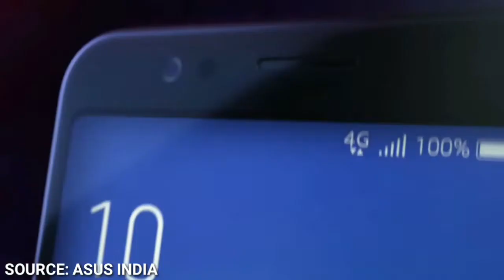ASUS ZenFone Max Pro M2 India me Launch Hoga ya Nahi? ( All doubt cleared)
How hot is it? Asus Zenfone Max Pro M1 upgrade soon to the next level, Zenfone Max Pro M2 spotted.  The new Asus Zenfone Max Pro M2 and Zenfone Max M2 were spotted on (EEC) a European certification website with OS Android Oreo onboard.

According to the latest mobile industry leaks and rumors, the specs of the ASUS Zenfone Max Pro M2, the device will be featured a 6.0-inch Full HD Plus display, and a screen resolution of 2960 by 1440 pixels. The new Asus Zenfone Max Pro M2 will be available in two storage variants - 4GB RAM/64GB internal storage, and 6GB RAM/ 128GB internal storage. The battery capacity will also likely to be the 5300 M-A-H, which will more than to Zenfone Max Pro M1.

ASUS Zenfone Max Pro M2 will have a dual rear camera setup with a 16MP primary sensor and a 13MP secondary sensor. Also, a 13-megapixel front camera for selfies and video calling is expected. It will be powered by a Qualcomm Snapdragon 710 processor along with Adreno 616 GPU. The higher variant with 6GB RAM differs in the camera department, with a 20MP Plus 16MP setup on the rear, and a 16MP selfie camera on the front. The new ASUS Zenfone Max Pro M2 release date and price are not officially confirmed. Thanks!

Video Source: Asus India YouTube Channel

Music▶

Cheers
Techy Lens :)